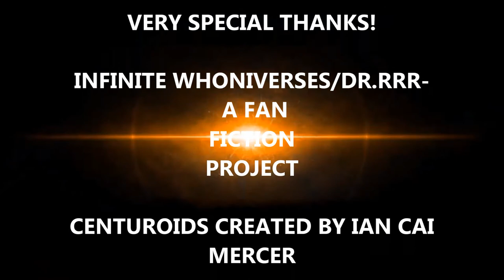DR RRR ATTACK OF THE CENTUROIDS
Episode 2- featuring the Centuroids and a mysterious entity!